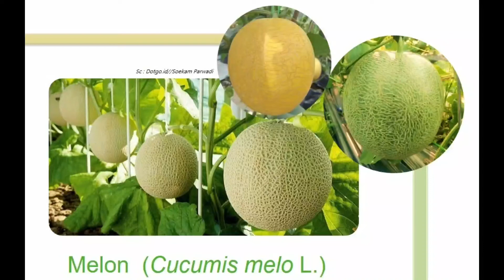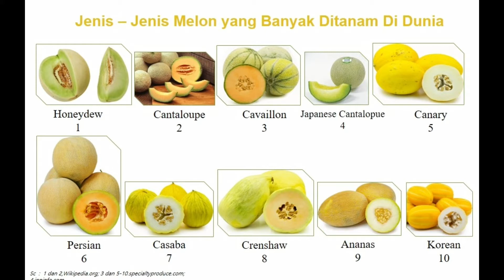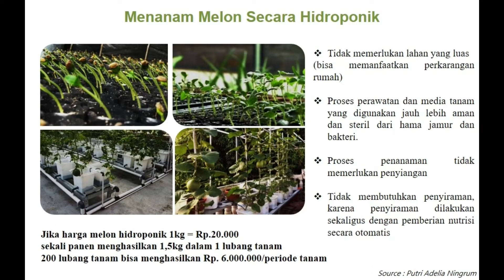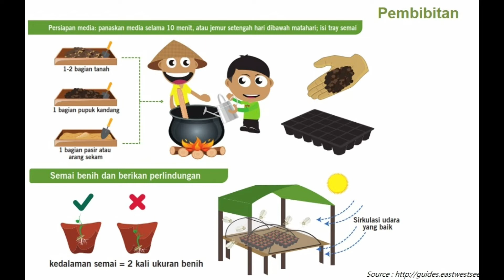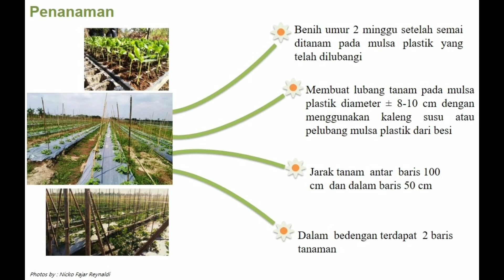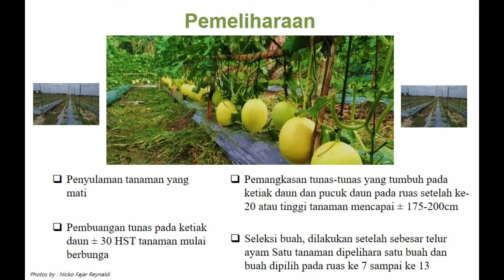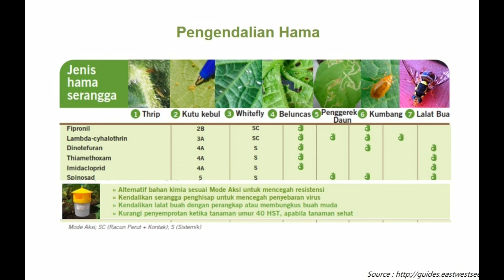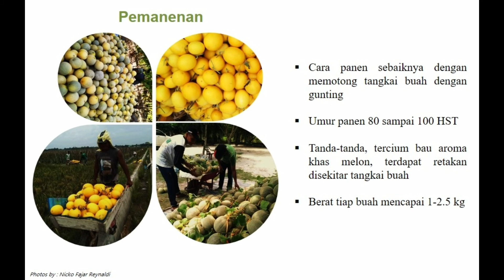Prospeknya Budidaya Melon !